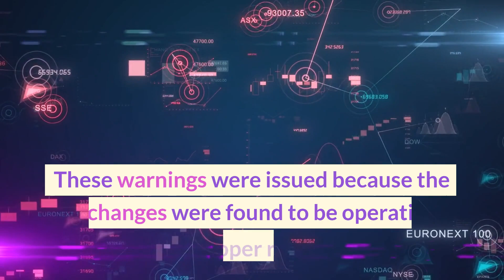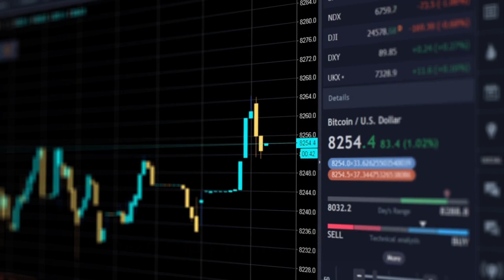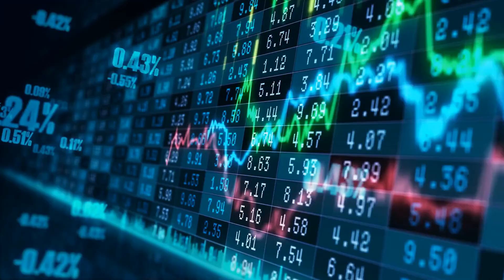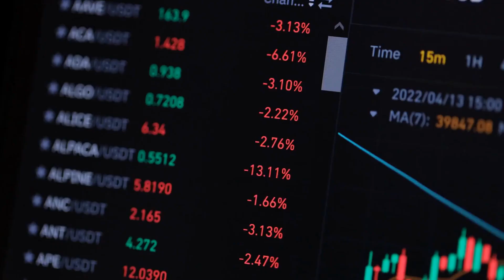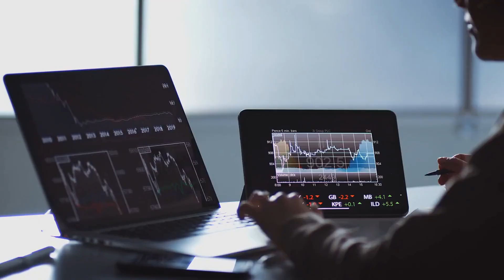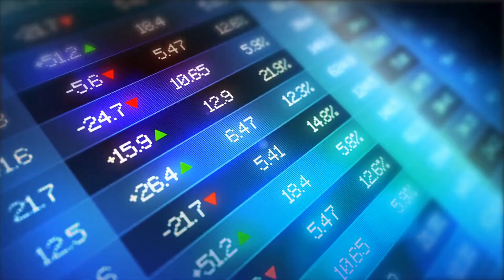Japan's FSA Cracks Down on Unregistered Crypto Exchanges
In this video, we discuss the recent warning issued by Japan's FSA to Binance and other cryptocurrency exchanges for operating without registration. We explore the potential impact of this crackdown on the crypto industry and the steps that these exchanges can take to comply with the regulations. Join us as we break down the latest news in the world of crypto!🚀

🔥 FSA Targets Binance! - What to Expect:
00:00 - Intro
00: